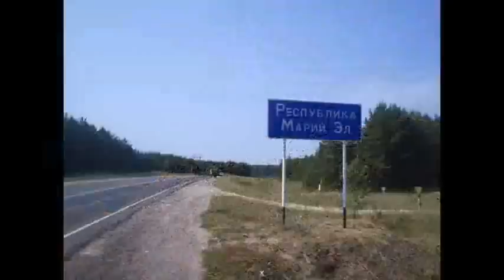Hill Mari song "Vadeš diskotekyšty" Горномарийская песня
V. Jushkin — "Vadeš diskotekyšty" ("In the evening in the disco").
В. Юшкин с песней "Вадеш дискотекышты" ("Вечером на дискотеке").